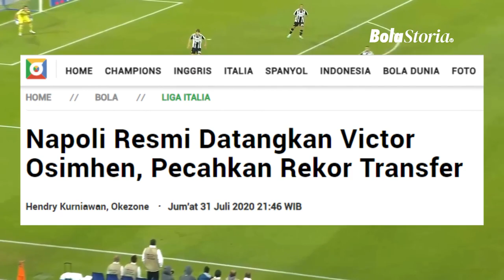Victor Osimhen; Jalan Hidup Berliku Pahlawan Napoli | Bola Storia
Napoli baru saja menjuarai Liga Italia. Ini adalah scudetto pertama mereka dalam 33 tahun terakhi. Salah satu pahlawan kota naples ini muncul dalam sosok Victor Osimhen.

Osimhen memiliki jalan hidup yang berliku. Terlahir dari keluarga miskin di Nigeria, ia kemudian melalui jalan berkelok hingga menjadi salah satu penyerang terbaik di dunia saat ini. Inilah kisah hidup Victor Osimhen, pahlawan baru Napoli dan Nigeria.